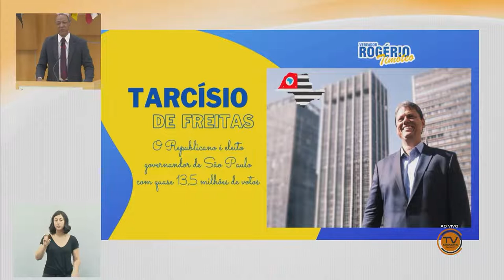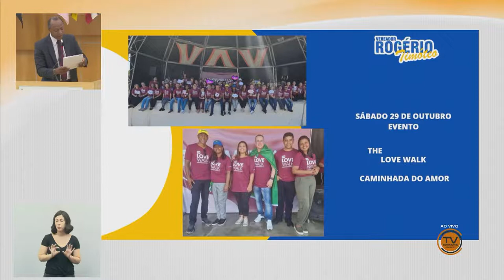Tema Livre - Vereador Rogério Timóteo (Republicanos) 01/11/2022